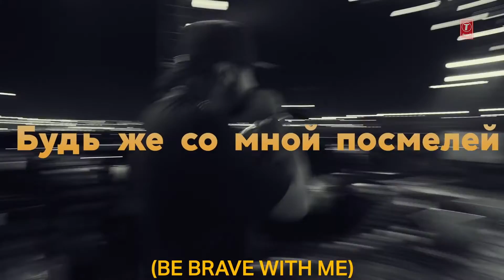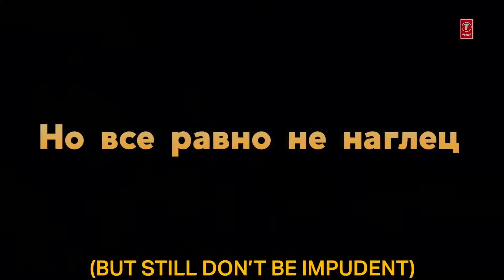Moscow Suka YO YO Honey Singh Feat Neha Kakkar Bhushan Kumar T Series 1080 X 1080